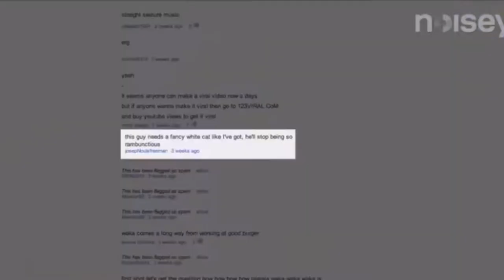Alligator lizard brumation information + feeding my black widow and tarantula going with the flow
Going with the flow episode five feeding my pregnant black widow that has an egg sac also how to brew mate your alligator lizards alligator lizard permission what to do versus what not to do rehoming two of my trenchless Costa Rican straightening plus Thailand black tarantula Brumation for Alligator Lizards what to do versus what not to do